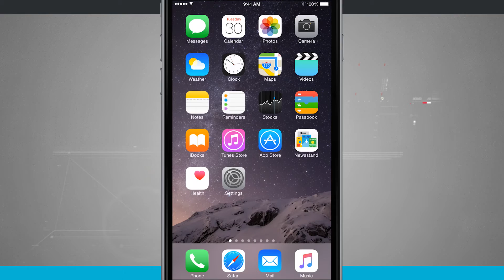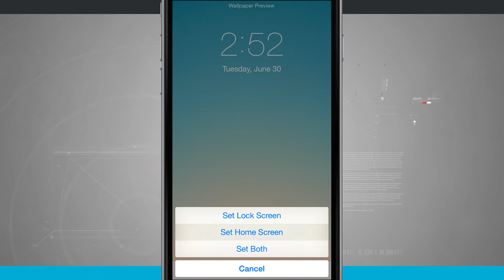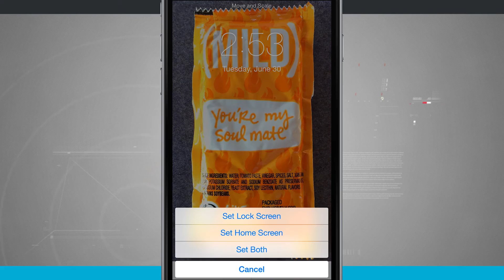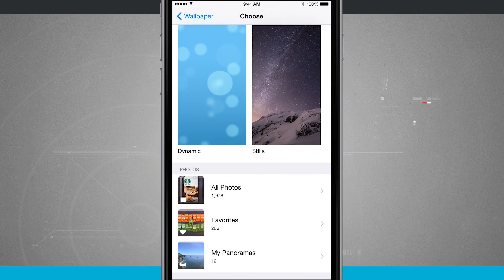iPhone 6 Tips - How to Change the Default Wallpaper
One of the most popular ways to customize your phone is with new and unique wallpapers on your home screen. Check out how to change the wallpaper on your iPhone 6.